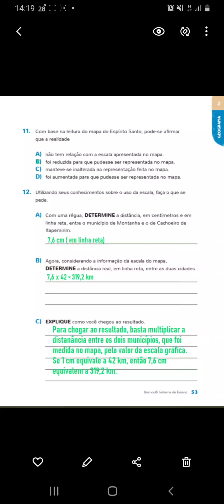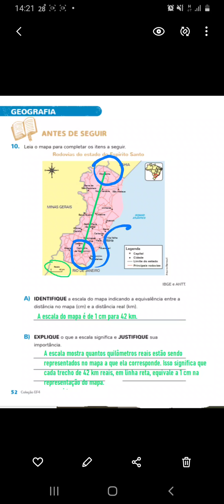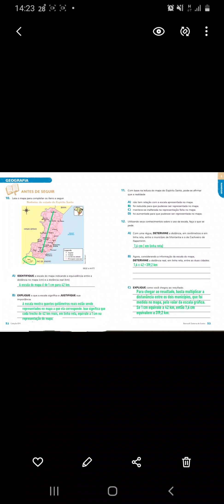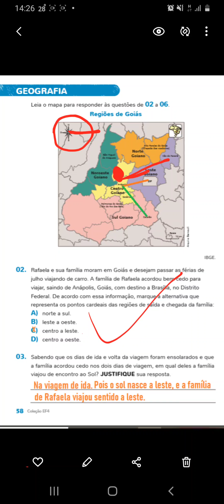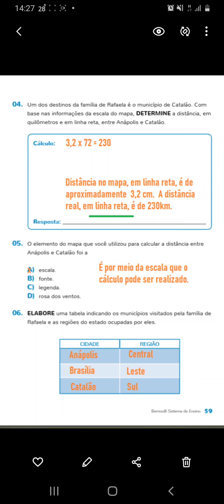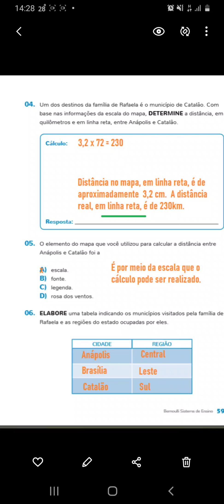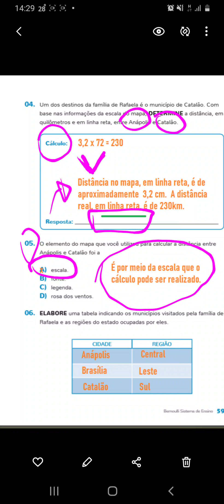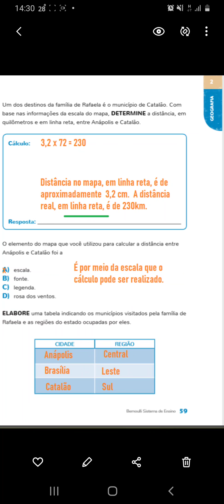4° ANO - GEOGRAFIA - CORREÇÃO- Capítulo 2, páginas 52 e 53/ 58 e 59.